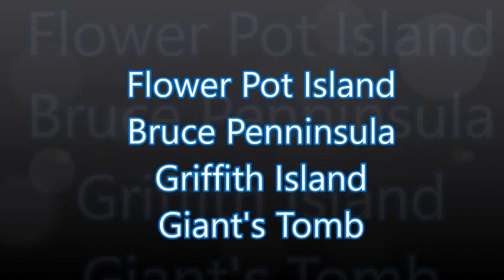Part 7: Flower Pot Island, Tobermory, Bruce Penninsula, Griffith Island and Giant's Tomb.